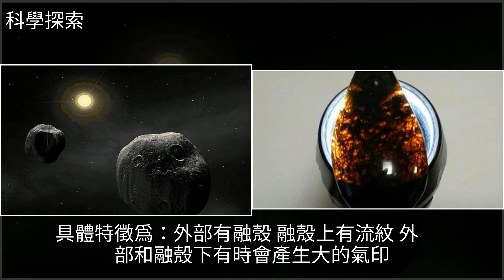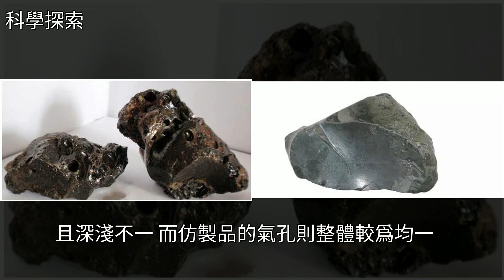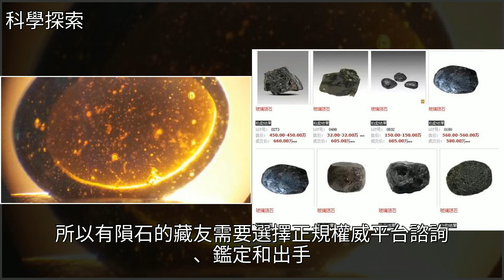玻璃隕石的特徵有哪些？看這些方面可以鑑定真偽，[科學探索]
玻璃隕石的特徵有哪些？看這些方面可以鑑定真偽 [科學探索]月球,收藏,地球,科特迪瓦,山東,宇宙,外星生命,鑽石,熱水器,火星,加納,斯洛伐克玻璃隕石的特徵有哪些？看這些方面可以鑑定真偽 [科學探索]月球 收藏 地球 科特迪瓦 山東 宇宙 外星生命 鑽石 熱水器 火星 加納 斯洛伐克